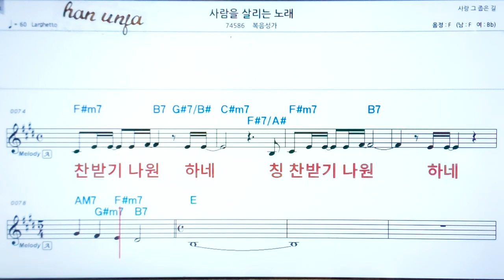💖사람을 살리는 노래/ 복음성가 ✌악보, 코드, ,,Karaoke*카라오케 반주